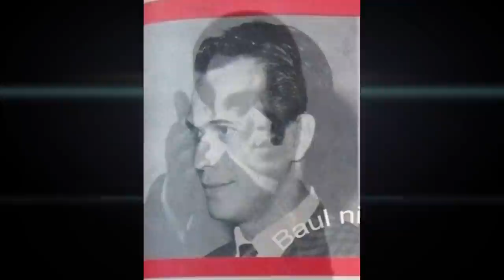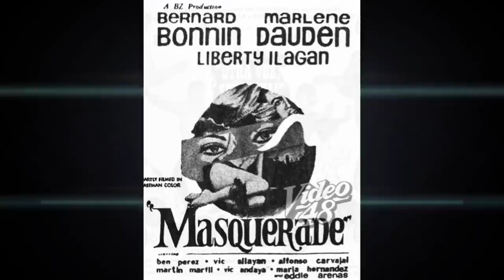EDDIE MERCADO, Isa sa PINAKA Mahusay na HOST ng kanyang panahon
Filipino Classic Actor Biography: Kilalanin ang original host ng mutya ng pilipinas noon na si Eduardo o Eddie Mercado. Alamin ang kanyang naging tunay na buhay, at kung paano sya nagsimula at lumabas sa ilan mga pelikula ng Sampaguita pictures sa pinilakang tabing. Ano ang naging tunay na sanhi ng kanyang kamatayan noon?